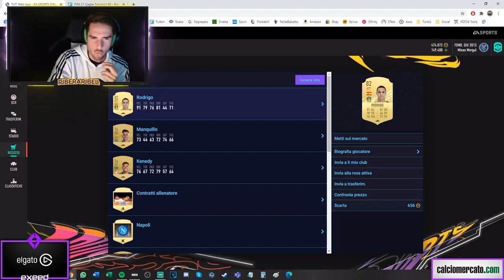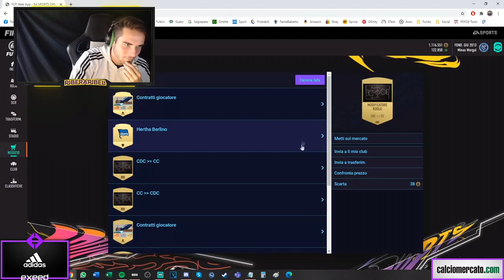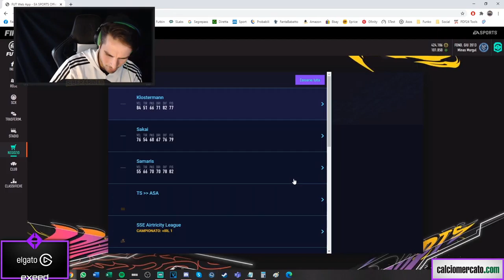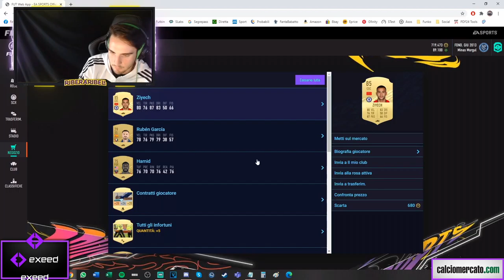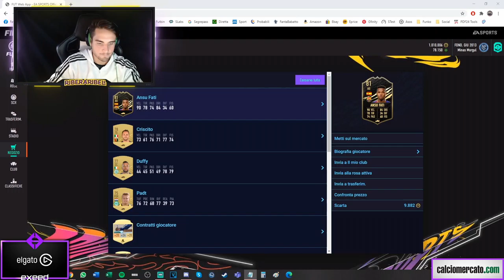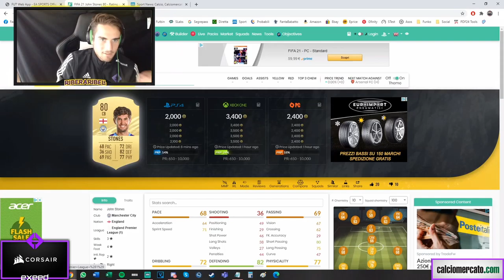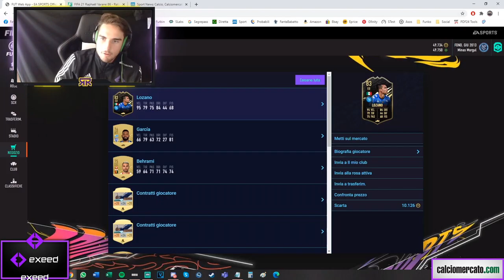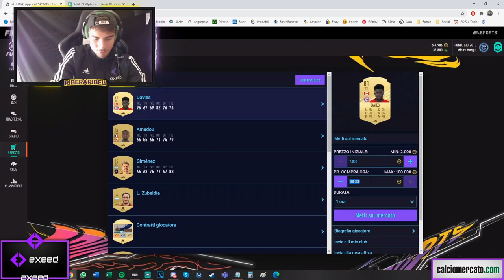PACK OPENING da 200000 FIFA POINTS! || FIFA 21